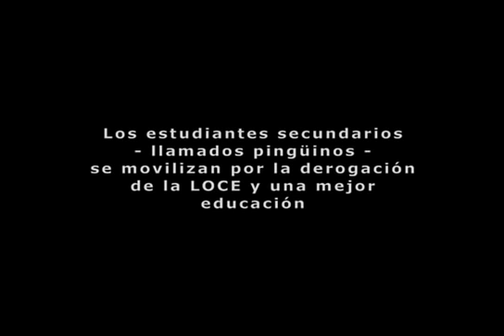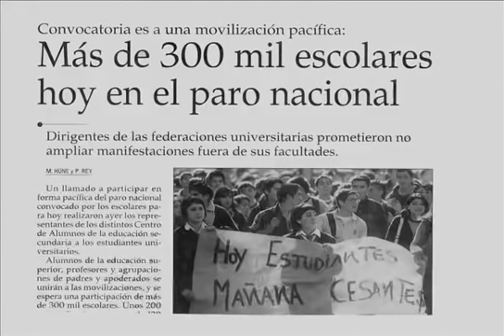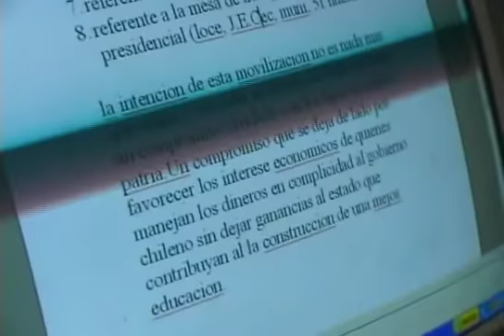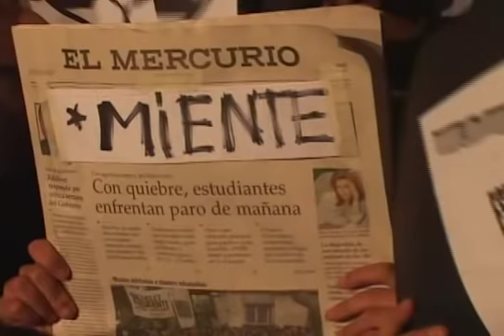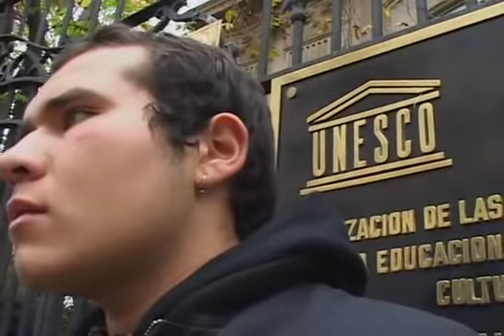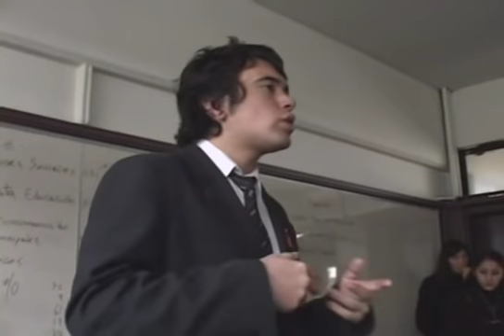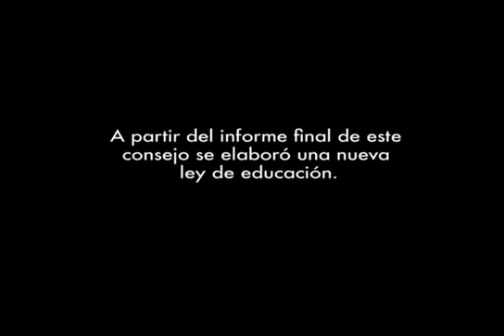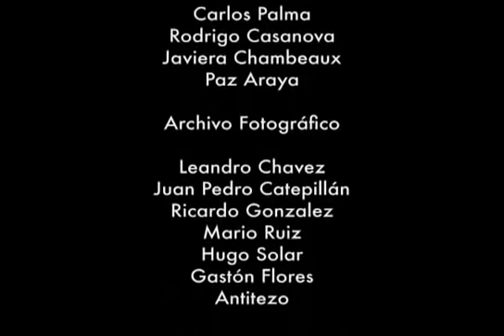A 14 AÑOS RECORDEMOS LA LLAMADA REVOLUCIÓN PINGUINA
Uno de los hitos más importantes de la educación chilena, tras el retorno a la cuestionada "democracia", fue la llamada revolución Pingüina de 2006.